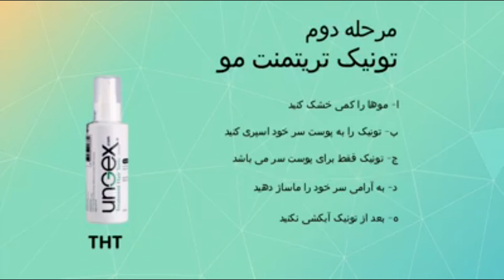THT Instructions - طرز استفاده از اسپری تونیک تریتمنت مو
قسمت سوم
راهنمای استفاده از محصولات آنجکس
تکنولوژی مایت سولوشن

طرز استفاده از اسپری تونیک تریتمنت مو

تونیک تریتمنت مو (تی اچ تی) آنجکس ،  ۱۲۵ میل
دارای فرمول منحصر  بفرد جهت کمک به رشد مو و از همه مهم تر کمک به کاهش تراکم جمعیت دمودکس مایت ها و همچنین جلوگیری از رشد و تکثیر آنها

لطفا در کانال تلگرام شرکت عضو شوید و مطالب و فیلم های این کانال را ملاحظه فرمایید ...   ... پاسخ بخش اعظمی از سوالات شما در فیلمها می باشد ... —
نشانی کانال تلگرام

شماره مستقیم دفتر مرکزی استرالیا
ارسال ایمیل برای روابط عمومی شرکت آنجکس استرالیا به فارسی یا انگلیسی به ایمیل زیر
وایبر - تلگرام - اسکایپ و سایر اپلیکیشن های اینترنتی
دسترسی به پرسش های متداول از طریق لینک زیر